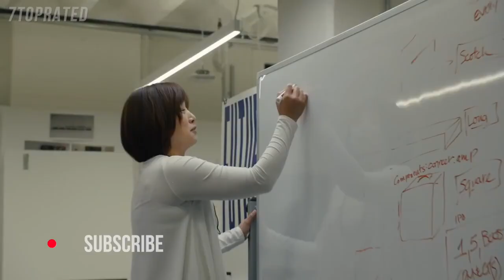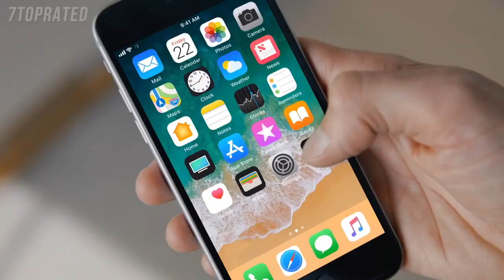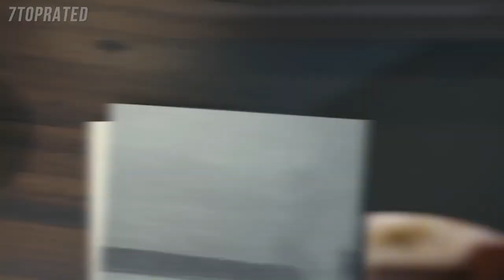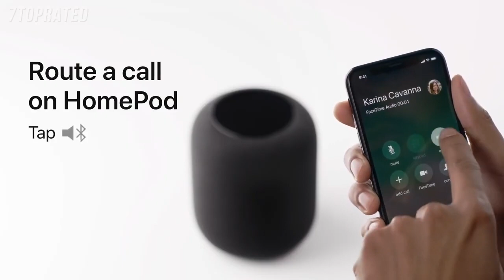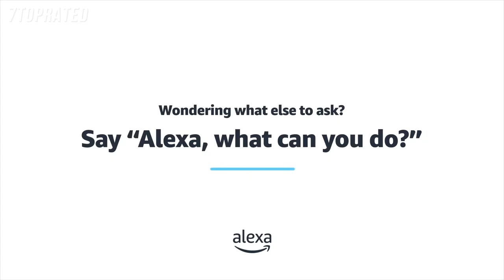5 Best SMART SPEAKERS 2021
In today's video we've hand-picked the 5 best smart speakers for 2021.

► 5. Sonos One (Gen 2) - Voice Controlled Smart Speaker
► 4. Echo Dot (3rd Gen) - Smart speaker with Alexa
► 3. Apple HomePod
► 2. Amazon Echo Studio
► 1. Google Nest Audio